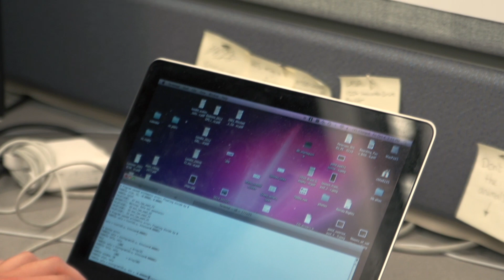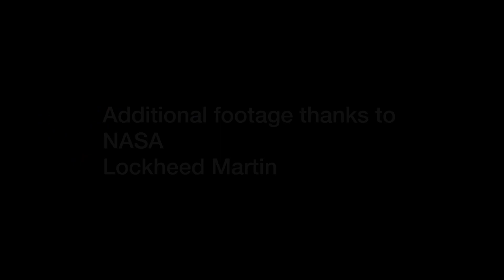Mars Atmosphere and Volatile EvolutioN (MAVEN): Working on the information pipeline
When NASA's MAVEN spacecraft powers up on the launch pad for its journey to Mars in mid-November, one University of Colorado Boulder student will be especially pleased to see the spacecraft disappear into the heavens over Cape Canaveral, Fla.

Christopher Fowler, a doctoral student in the astrophysical and planetary sciences department, is one of scores of CU-Boulder students, faculty and other professionals involved in the $670 million Mars Atmosphere and Volatile EvolutioN, or MAVEN, a NASA mission being led by CU-Boulder. Fowler's charge is to help convert data from the MAVEN mission -- which is targeting the atmosphere of the Red Planet to understand how it went from a warm, wet planet suitable for life several billion years ago to a cold dry planet today -- to a format scientists can use.